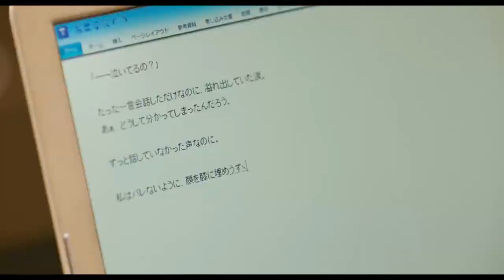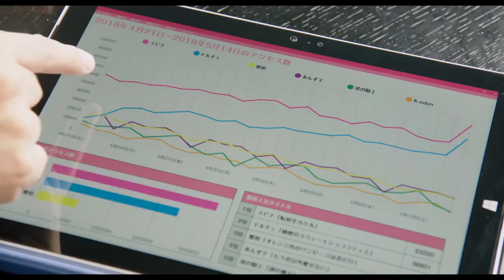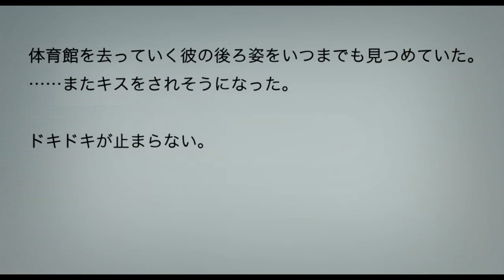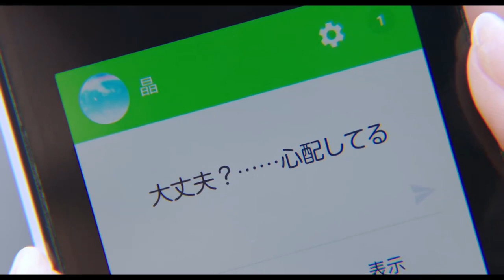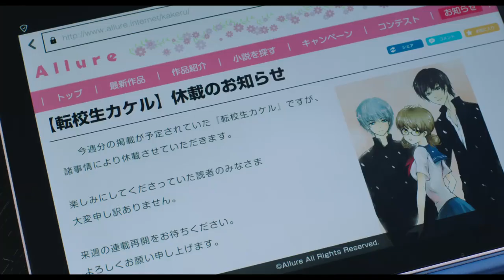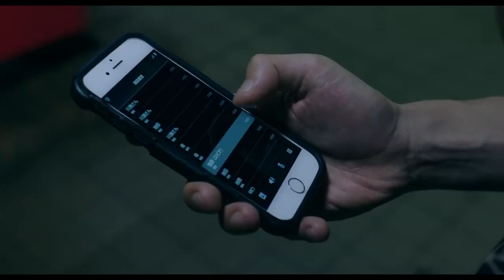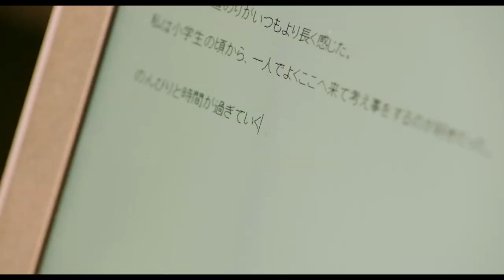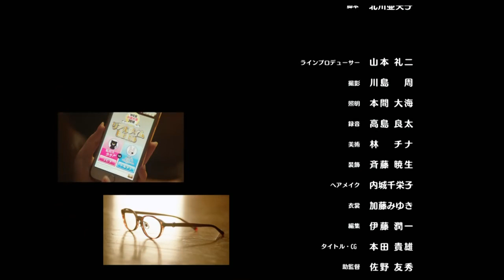Missions of Love 2018 All Episodes | Eng Sub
Cell phone novelist Yukina Himuro has decided that in order to satisfy her fans' demand for love stories, she must experience romance firsthand. However, with her icy reputation, how can she find someone willing to play the part of boyfriend? By blackmailing the most popular boy in school, of course.